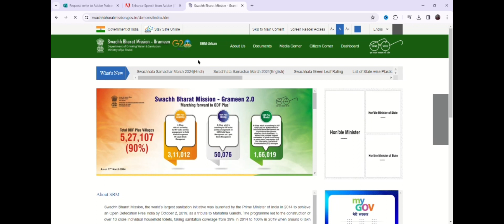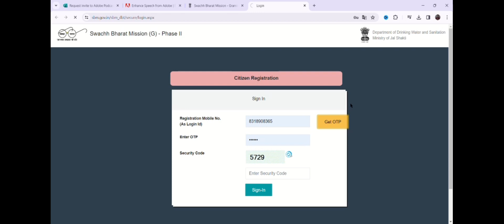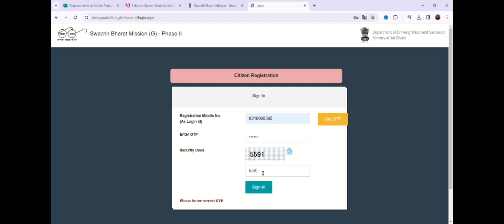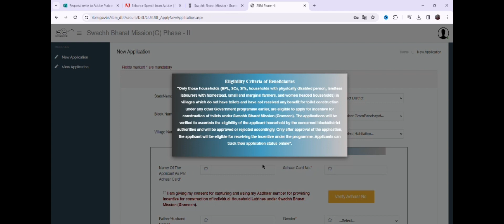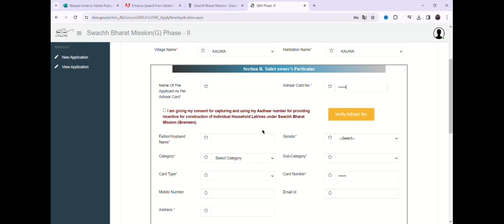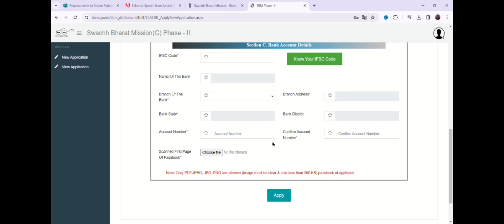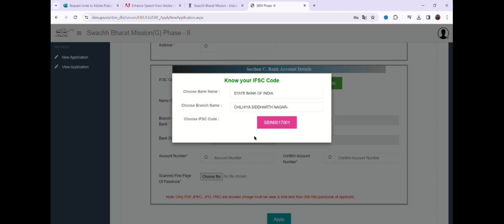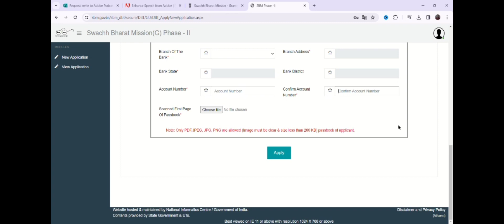शौचालय योजना ऑनलाइन आवेदन शुरू 2024 |sauchalay online registration |online apply | Part 2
👇Topics Covered This Video👇

शौचालय सहायता योजना ऑनलाइन आवेदन,sauchalay online registration 2024,शौचालय योजना ऑनलाइन आवेदन शुरू 2024,sauchalay online registration 2024 gramin,sauchalay online registration 2024 up,gramin sochalay online registration 2024,शौचालय योजना ऑनलाइन आवेदन शुरु 2024,शौचालय योजना ऑनलाइन आवेदन शुरू,swach bharat mission 2024,शौचालय सहायता योजना आनलाइन आवेदन,शौचालय योजना ऑनलाइन फॉर्म कैसे भरें,gramin sauchalay online registration 2024online Paisa kaise kamaye
cocobox app kaise use kar how to use CoCoBox app how to use Terabox app
video kaise Play kare cocobox app mai
online money earning 🤑
free mai Paisa
achish chanchalani video comedy video / roud 2 hell new viral video
cocobox earn money,cocobox earnings kaise karen full guide,cocobox pe paise kaise kamaye,शौचालय योजना ऑनलाइन आवेदन शुरू 2024 | sauchalay online registration | free sauchalay online apply,pradhan mantri sauchalay online form,sauchalay online registration,Maa dhanrajiya,sauchalay online registration 2024,gramin sauchalay online form#17,sauchalay online registration 2024 gramin#80,sauchalay online registration 2023 grami,rahul sharma
elvish yadav  arvind kejariwal

Links🔗

[ t.me/ alexpsharma ]

Kindly Comment Your Review Regarding Video 💬